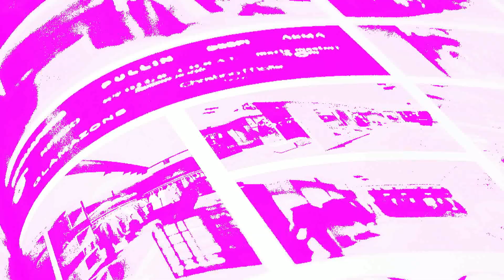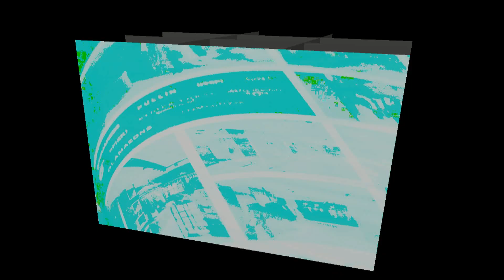RETURNING SPRING-JOHN BAKALIS-2019